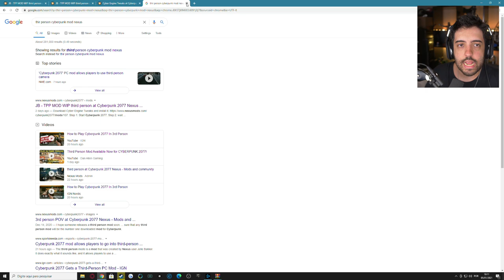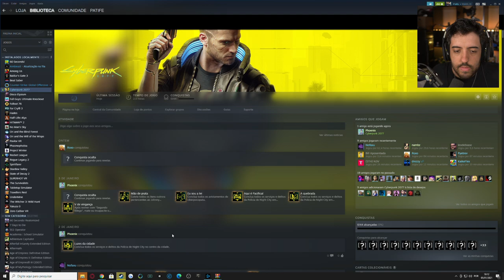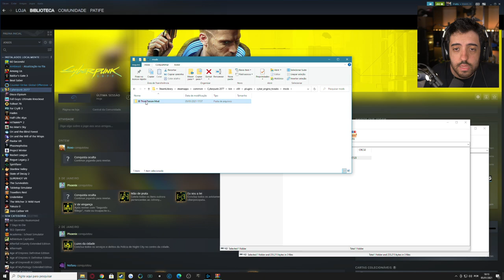CYBERPUNK 2077 EM TERCEIRA PESSOA! TESTANDO O MOD e COMO INSTALAR!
Joguei CYBERPUNK 2077 em TERCEIRA PESSOA e trouxe aqui o teste! Nesse vídeo também ensino como instalar o mod, MAS não recomendo ok?
Bole que bole, vamo que vamo!